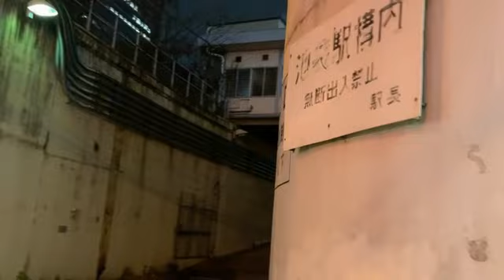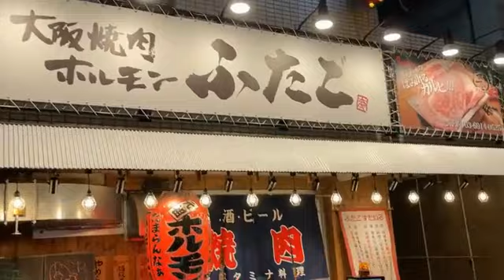【御到着】ぜろわん!!池袋に到着する12月24日